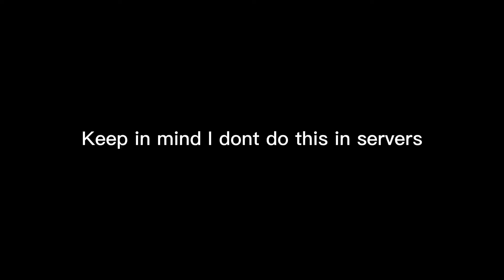Vancouver in a nutshell part:1